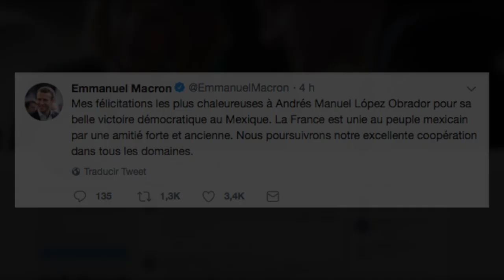Presidente francés felicita a López Obrador por victoria electoral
El presidente francés, Emmanuel Macron, felicitó “calurosamente” a Andrés Manuel López Obrador, de la coalición Juntos Haremos Historia, por su victoria electoral de la víspera y afirmó que Francia continuará con la “excelente cooperación” que mantiene con México.